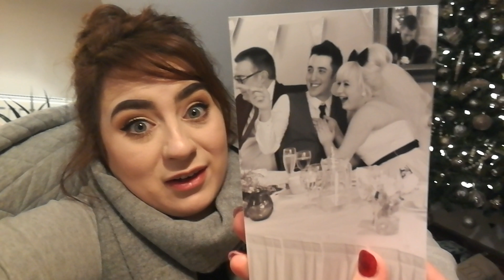🎄 VLOGMAS DAY 19 | CAUGHT ON CAMERA - CHOKING ON A SATSUMA | MORE WRAPPING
I could have died in the vlog! Okay I may be exaggerating but I did nearly choke whilst filming! xxx